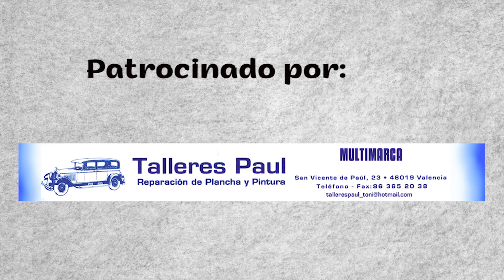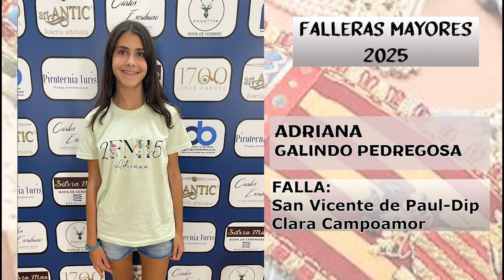040 ADRIANA. FALLA S VTE DE PAUL-DIP CLARA CAMPOAMOR. Falleras mayores y presidentes infantiles 2025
Entrevista con Adriana Galindo Pedregosa, fallera mayor infantil de la falla San Vicente de Paul-Diputada Clara Campoamor